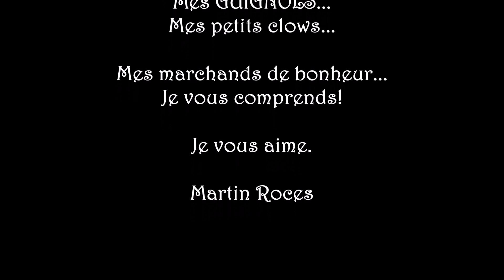Martin Roces - Pauvre guignol